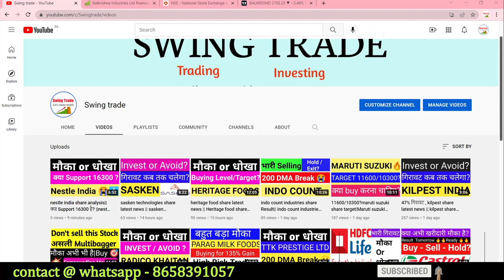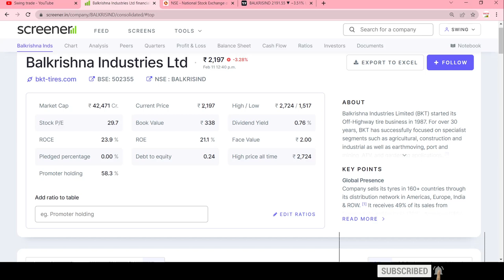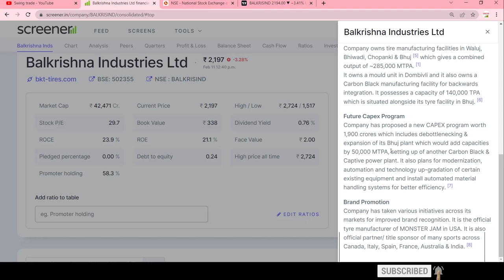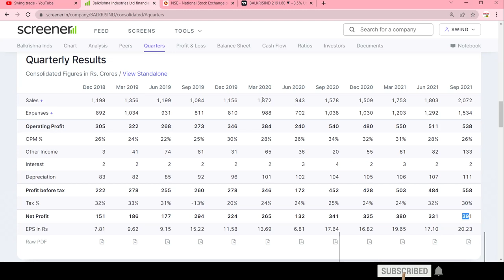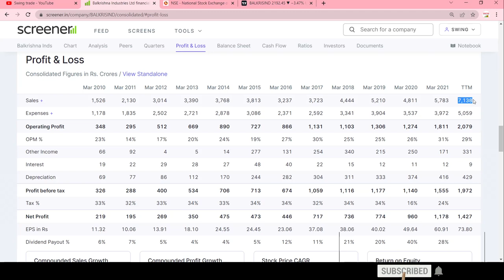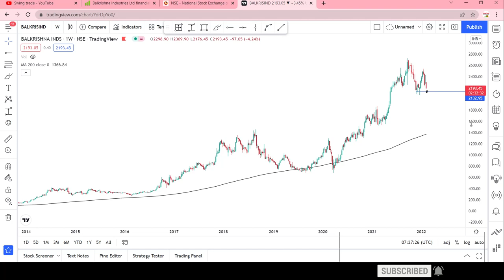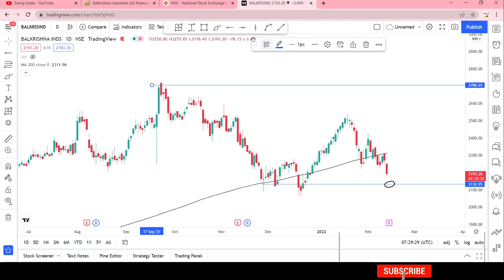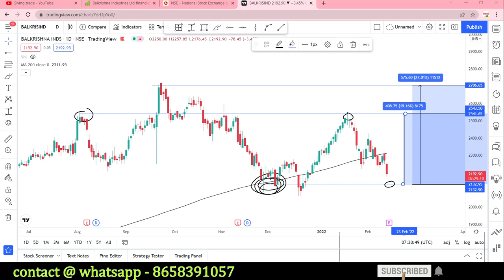balkrishna industries stock latest news|balkrishna industries stock analysis |swingtrade|Multibagger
Multibagger,
Positional Trading
Technical Analysis
swingtrade
swingtradesks